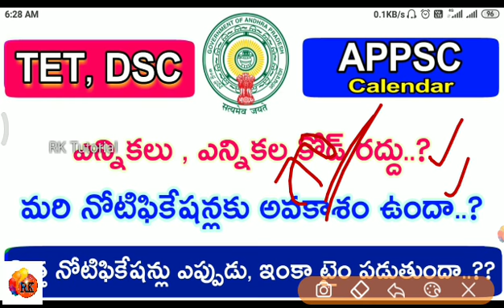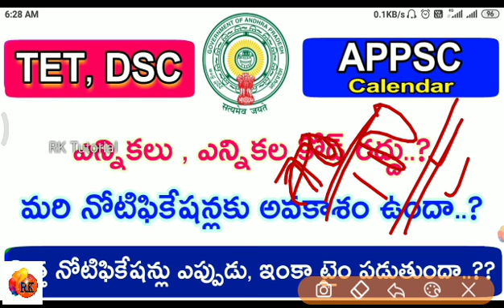AP DSC, TET latest Update | DSC Notification - 2020| Edu News 19/03/2020